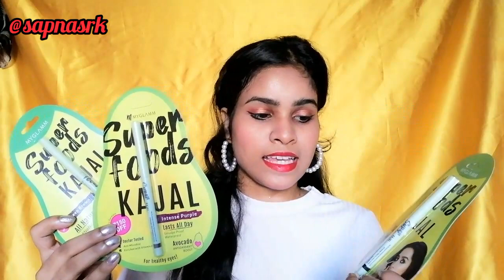100 REFERRAL REWARD @MyGlammMakeup worth ₹40,000😱😱😱 100referral 100point freerewards freegifts #2022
Hi guys,

🔴Free lipstick of myglamm 💄💄💄👇👇
Follow links to get free lipstick of myglamm and win goodies worth rs 5lacks

 Name - Sapna kumari
Bihari girl
Student
Kolkata